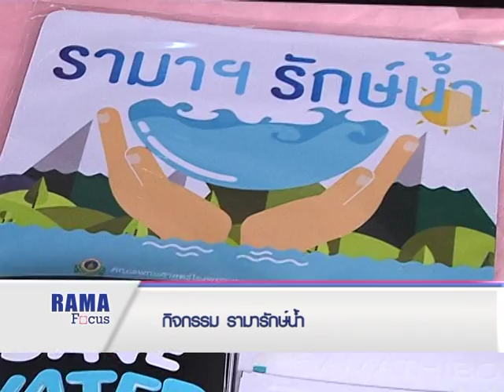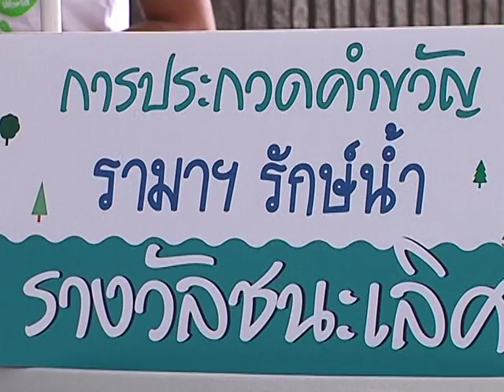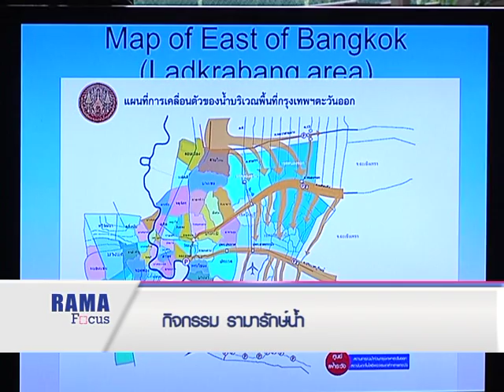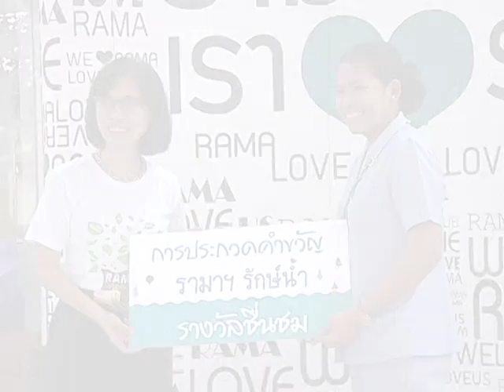กิจกรรมรามารักษ์น้ำ โฟกัส